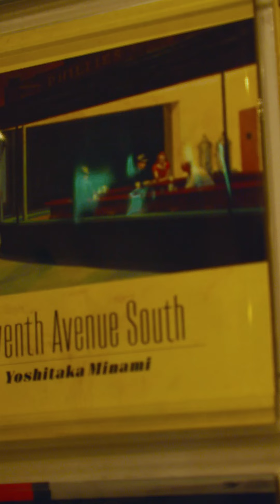fav KAGOSHIMA CHUO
fav 鹿児島中央
FAV HOTEL 鹿児島中央